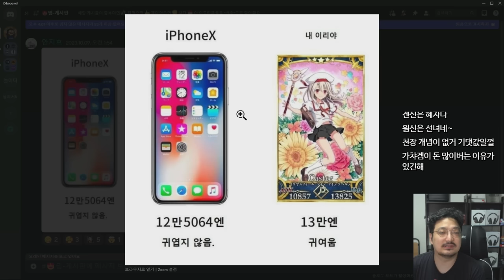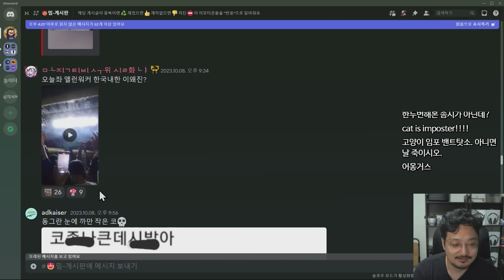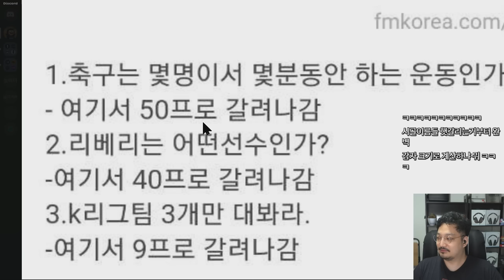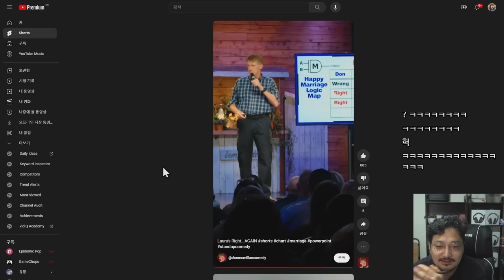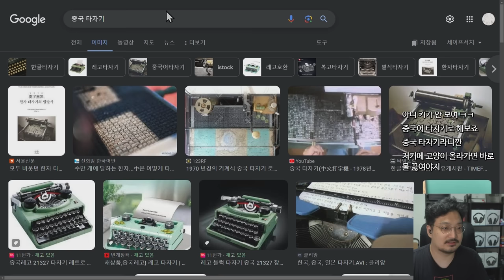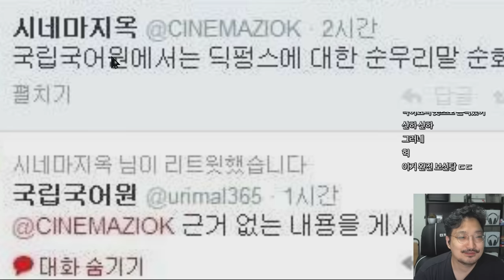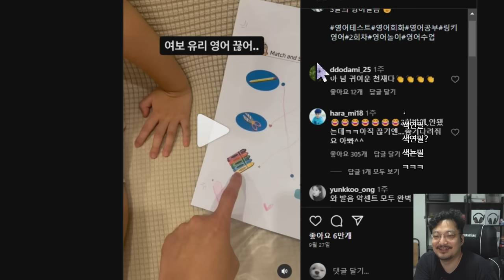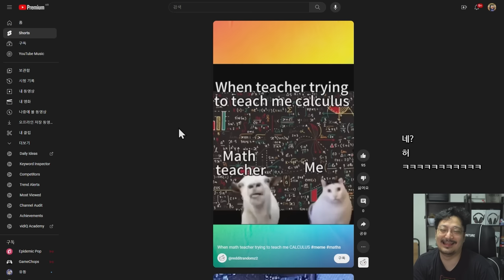아이폰 15 pro vs 모바일 가챠 천장